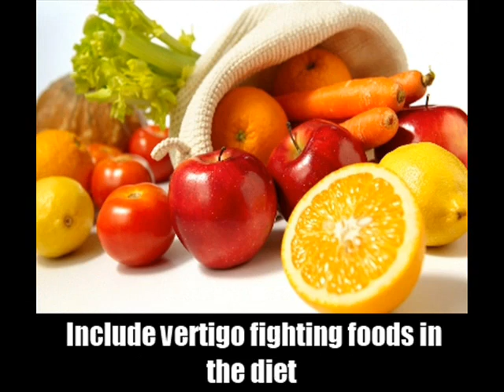How To Cure Vertigo